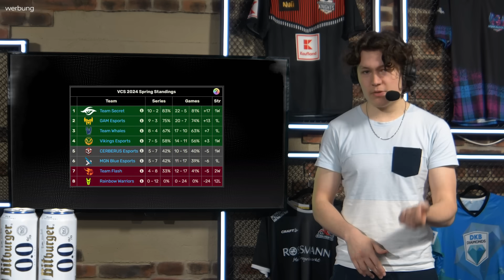Dieses Team verlässt die Prime League FÜR IMMER | Die PRM-Schau präsentiert von Bitburger 0,0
Die TKPRM Playoffs sind in vollem Gange und haben schon einige Überraschungen mit sich gebracht. Ob nun Eintracht Spandau, oder NNO, die Schlacht der Teams in der TK Prime League geht in die heiße Phase. Außerdem in dieser ausgabe der PRM-Schau

S04 verlässt den Esport, das neue TFT Set und die Playoffs der 2nd Div, präsentiert von Bitburger 0,0.

▬▬▬ Was ist die Techniker Prime League?  ▬▬▬▬▬▬▬▬▬▬

Die Techniker Prime League ist die offizielle Liga für alle League of Legends-Begeisterte aus Deutschland, Österreich und der Schweiz. Folg uns für spannende Spieltage, mitreißende Spielzüge sowie einzigartige Erlebnisse - regional, kompetitiv, im und außerhalb des Spiels!

Auf unseren Kanälen findest du eine umfangreiche Berichterstattung zu den ersten beiden Profiligen, die die kompetitive Spitze der deutschsprachigen Region in League of Legends abbilden.

▬▬▬ Wie kann ich an den Amateurligen teilnehmen? ▬▬▬▬▬▬

Insgesamt gibt es neben den beiden Profiligen noch sechs weitere Amateurligen (3. - 8. Liga), für die du dich kostenlos anmelden kannst. In den Amateurligen sind von Bronze bis Challenger alle Skill-Level vertreten. Kämpfe dich gemeinsam mit deinen Freunden durch die unteren Ligen der Techniker Prime League und werde zur Legende!